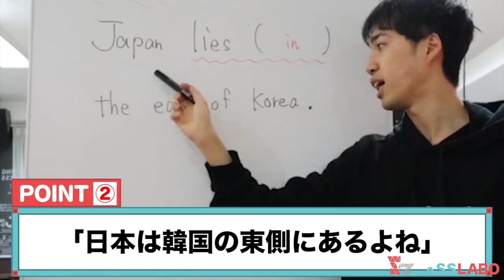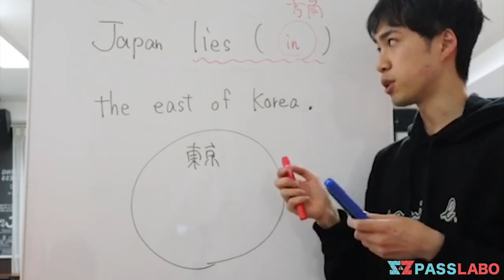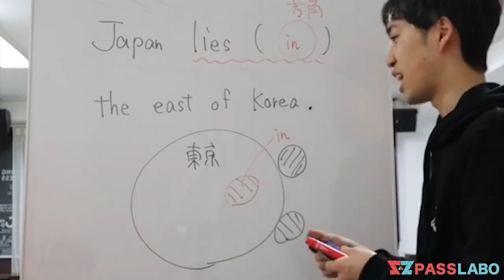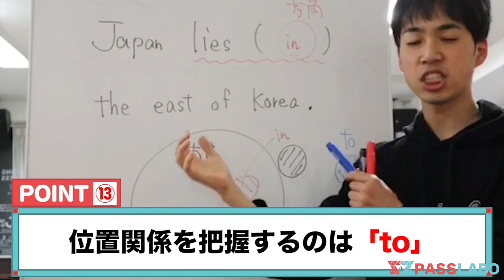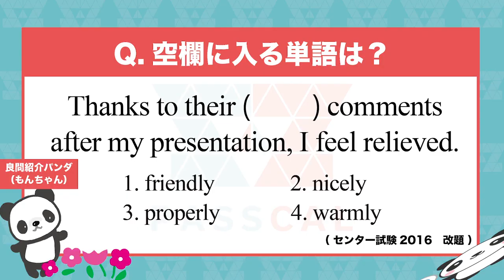【受験生必見】東大医学部が間違えた？！センター英語形式問題（全統記述模試改題）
「in the east of と to the east of の違いは？」

令和元年、第１本目の動画です！
今回の問題、正解できましたか？

方角の前置詞、意外と「in」を選ぶ人が多いようですね。東大同期の友達も、最初にinを選ぶ人が少なくありませんでした笑
（実際、僕も最初に解いた時に間違えましたからね汗）

動画で説明した通り「イメージ」で覚えると
もう２度と間違えることはないと思います！

例えば次のような文章を英語に訳すと
どうなるでしょうか？

①日本はユーラシア大陸の東側にある。
②日本はアジアの東側にある。

①は
Japan lies "to" the east of the Eurasian Continent.
②は
Japan lies "in" the east of Asia.

このように英作文できた人は素晴らしい。
イメージが掴めていると思います！

ぜひ様々な具体例を使って、お友達にシェアしてみてくださいね^ ^
（文責：宇佐見すばる）

１つ１つチェックして、役立つものは動画にしていきますね^ ^

BGM関連

Upbeat Day - (No Copyright) Uplifting and Happy Pop Background Music For Videos - by AShamaluevMusic